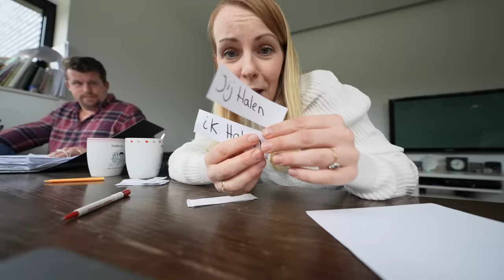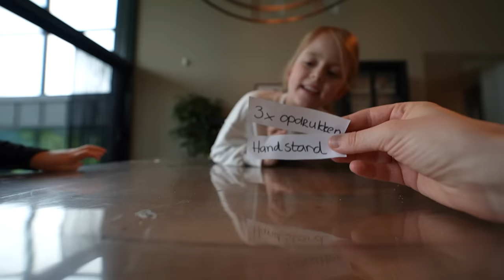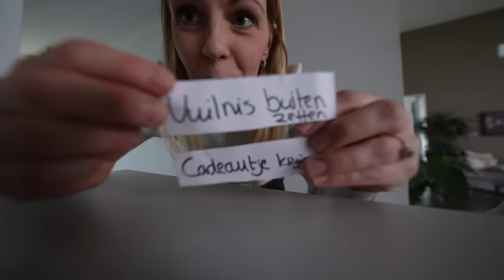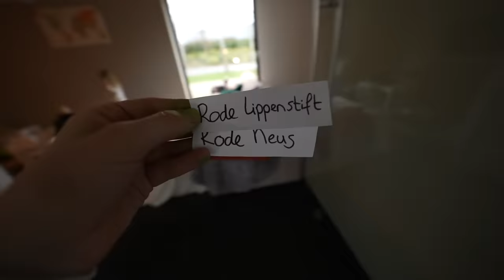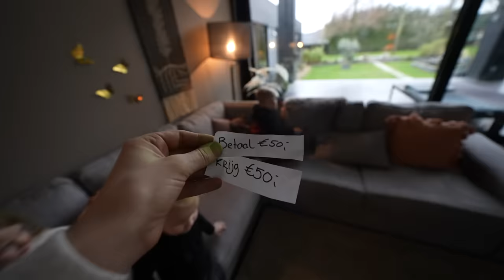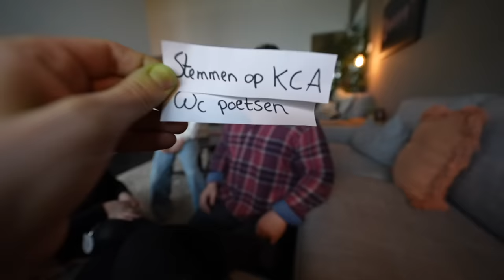LOOTJES BEPALEN WAT DE KiNDEREN KRiJGEN OF MOETEN DOEN ( kijk tot einde 🫣) | Bellinga Vlog #2747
BELLiNGA JAARMOViE 2022 🎥 | Jaaroverzicht ❤️ KERSTSPECiAL 8.0 #2684

Wij zijn Daniel 42 Fara 34 Luan 10 Lucilla 8, Luxy 3 ,Lucius1 Woezel Pip Bellinga

Video bevat geen betaalde samenwerking. Voor informatie over richtlijnen,